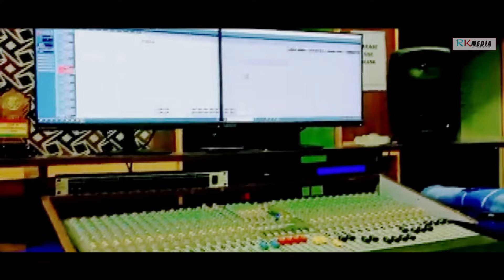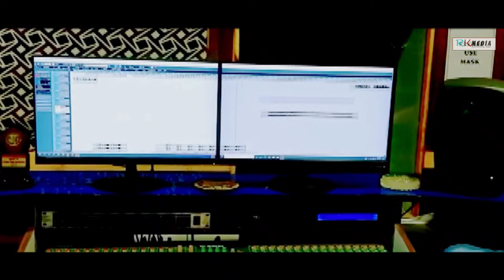Bal Dadhi Mor Pachigalana | Netra Ketaki | Sambalpuri | Studio Version | RKMedia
Song: Bal Dahi Mor Pachigalana
Singer: Netra Ketaki
Lyrics: Lipu Tandi
Genre: Western
Language: Sambalpuri
Category: Studio Version

Related: RKMedia, sambalpuri, bal dadhi mor pachigalana, studio version video song, netra ketaki sambalpuri song